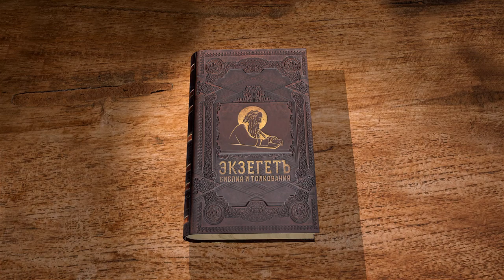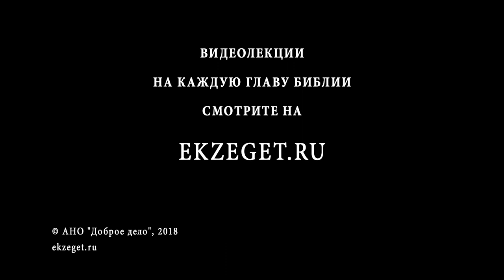Псалтирь. Псалом 10. Протоиерей Олег Стеняев. Библия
Псалом 10 об уповании на Бога. Нечестивые готовы стрелять во тьме в правых сердцем, но Господь видит всех сынов человеческих. Бог вездесущ, почему храм Его и небеса названы особо как места Его присутствия? В церковно-славянском тексте написано, что любящий неправду ненавидит свою душу. Как грех вредит душе? Какова конечная участь нечестивых?